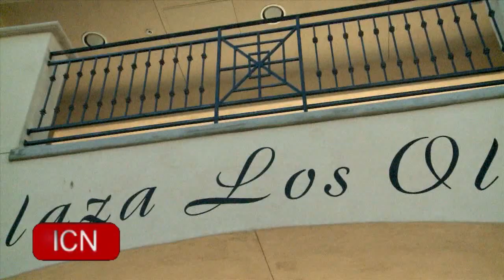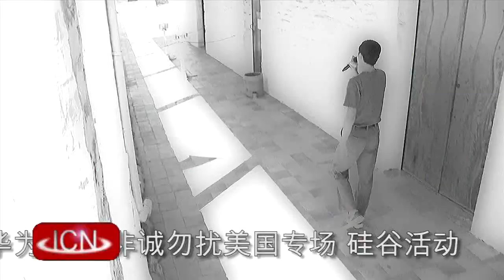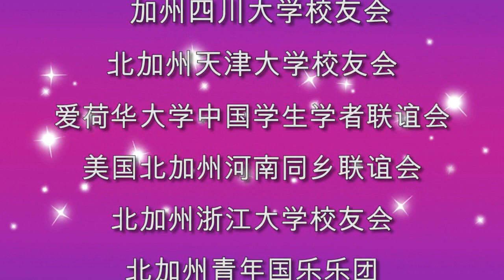09.17.2012 ICNSF News - FCWR Part 18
FCWR Part 18